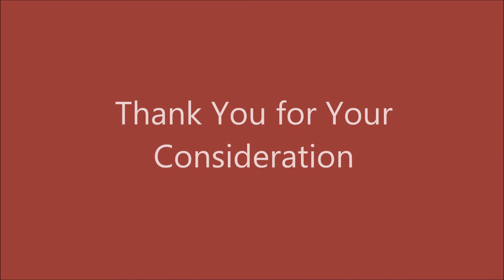Billy Thistle Clovis West Soccer Highlights Grad 2015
A compilation of clips from Billy Thistle's play from 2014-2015.  They include clips from Clovis West High School varsity and his Club, Central California Soccer Alliance U-18